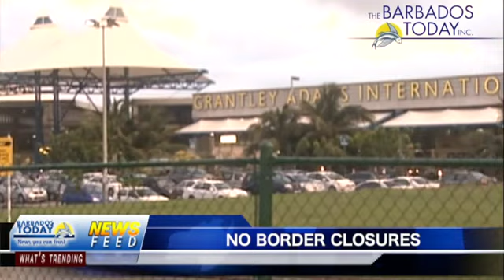BARBADOS TODAY EVENING UPDATE - December 2, 2021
Barbados’ borders will remain open, CMO says.
Health authorities are concerned about the rise of unvaccinated COVID-19 deaths.
Barbadians warned that Christmas gatherings are prohibited